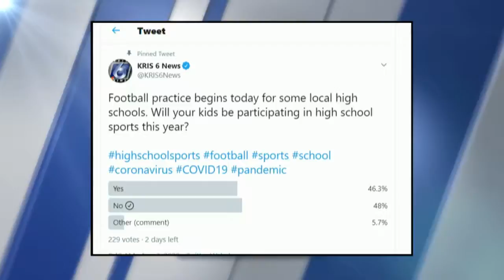CCISD teachers report back to work